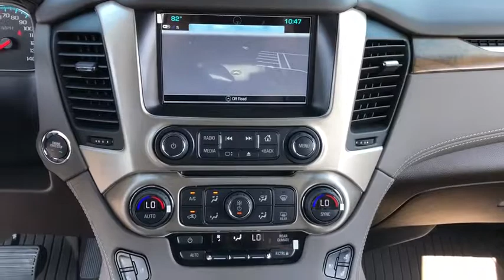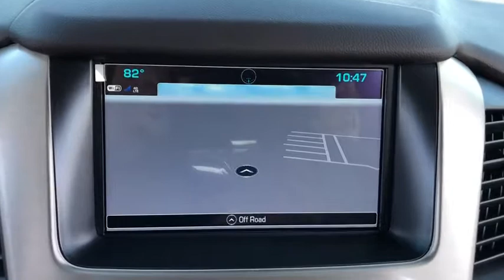2020 GMC Yukon XL Naperville, Plainfield, Aurora, Oswego, Chicago, IL GN7423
White Frost Tricoat New 2020 GMC Yukon XL available in Naperville, Illinois at Woody Buick. Servicing the Plainfield, Aurora, Oswego, Chicago, IL area.
2020 GMC Yukon XL Denali - Stock#: GN7423 - VIN#: 1GKS2HKJ2LR121964

Woody Buick
1585 W Ogden Ave

4WD, 3rd Row DVD Screen, 4-Wheel Antilock Disc Brakes, 4-Wheel Disc & 4-Wheel VAC Power Antilock Brakes, 5 Auxiliary 12-volt Power Outlets, Advanced Adaptive Cruise Control, All-Weather Floor Liner Package (LPO), Automatic Emergency Braking, Automatic Emergency Braking (UGN), Black Assist Steps w/Chrome Strip, Bose Active Noise Cancellation, Denali Ultimate Package (DISC), Enhanced Driver Alert Package, Enhanced Security Package, Forward Collision Alert, Hands Free Power Programmable Rear Liftgate, Heated Leather-Wrapped Steering Wheel, Inside Rear-View Auto-Dimming Mirror, Integrated Trailer Brake Controller, IntelliBeam Automatic High Beam On/Off, Lane Change Alert w/Side Blind Zone Alert, Lane Keep Assist w/Lane Departure Warning, Magnetic Ride Control Suspension Package, Memory Package, Navigation System, Open Road Package, Passive Entry System, Power Release 2nd Row Bucket Seats, Power Tilt & Telescopic Steering Column, Power Tilt-Sliding Sunroof w/Express-Open/Close, Power-Adjustable Pedals For Accelerator & Brake, Preferred Equipment Group 5SA, Push Button Keyless Start, Pwr Retractable Assist Steps w/Perimeter Lighting, Rear Cross Traffic Alert, Rear Seat Blu-Ray/DVD Entertainment System, Remote Keyless Entry, Theft-Deterrent Alarm System, Universal Home Remote, Vehicle Inclination Sensor, Vehicle Interior Movement Sensor, Wireless Charging. New Price! White Frost 2020 GMC Yukon XL Denali 4WD 10-Speed Automatic EcoTec3 6.2L V8 Price includes: $2,000 - GM Consumer Cash Program. Exp. 09/30/2019
LICENSE PLATE FRONT MOUNTING PACKAGE,ENHANCED SECURITY PACKAGE  body security content  includes (UTR) self-powered horn  (UTV) interior movement and (UTU) vehicle inclination sensors  door and liftgate lock shields and glass break sensors in rear quarter glass and liftgate window  removes sunglass holder and conversation mirror from overhead console,ENGINE  6.2L ECOTEC3 V8  with Active Fuel Management  Direct Injection and Variable Valve Timing  includes aluminum block construction (420 hp [313 kW] @ 5600 rpm  460 lb-ft of torque [624 N-m] @ 4100 rpm) (STD),BRAKES  4-WHEEL ANTILOCK  4-WHEEL DISC  VAC POWER WITH BRAKE ASSIST,COCOA/DARK ATMOSPHERE  PERFORATED LEATHER-APPOINTED SEAT TRIM  (Interior color has lighter/darker two-tone effect.),AUTOMATIC EMERGENCY BRAKING,WHITE FROST TRICOAT,SENSOR  VEHICLE INTERIOR MOVEMENT  will detect movement within the cabin of the vehicle,LPO  WHEEL LOCKS,ADAPTIVE CRUISE CONTROL - ADVANCED  with Automatic Emergency Braking  radar based system automatically adjusts speed to maintain preset following gap,SUNROOF  POWER  TILT-SLIDING  with express-open and close and wind deflector,OPEN ROAD PACKAGE  includes additional 9 months of SiriusXM Radio and NavTraffic service  (CF5) power sunroof  (U42) rear seat entertainment system and on SLT (IO6) Audio system with navigation,TRANSMISSION  10-SPEED AUTOMATIC  electronically controlled with overdrive  tow/haul mode and tap up/tap down shifting (STD),THEFT-DETERRENT ALARM SYSTEM  content theft alarm  self-powered horn,LPO  POLISHED EXHAUST TIP,LPO  ALL-WEATHER FLOOR LINER PACKAGE  includes 1st  2nd and 3rd row coverage,SEATS  FRONT BUCKET WITH PERFORATED LEATHER-APPOINTED  heated and ventilated seat cushions  12-way power driver and passenger seat includes 6-way power cushions  driver seat 2-position memory  4-way power lumbar control and power recline (STD),REAR AXLE  3.23,ASSIST STEPS  POWER-RETRACTABLE  with bright accent strip and perimeter lighting,SENSOR  VEHICLE INCLINATION  will detect vehicle being towed or jacked up,DVD SCREEN  THIRD ROW,DENALI PREFERRED EQUIPMENT GROUP  Includes Standard Equipment,AUDIO SYSTEM  8 DIAGONAL COLOR TOUCH SCREEN NAVIGATION WITH GMC INFOTAINMENT SYSTEM  AM/FM/SiriusXM stereo with seek-and-scan and digital clock  includes Bluetooth streaming audio for music and select phones; voice-activated technology for radio and phone; and Shop. Featuring Apple CarPlay and Android Auto capability for compatible phone; 5 USB ports and 1 auxiliary jack (STD),SEATS  SECOND ROW BUCKET  POWER RELEASE  (STD),DENALI ULTIMATE PACKAGE  includes (PCJ) Open Road Package contents: additional 9 months of SiriusXM Radio and NavTraffic service  (CF5) power sunroof  (U42) rear seat entertainment system  (DNU) third row DVD screen  (UTT) Enhanced Security Package contents: (UTR) self-powered horn  (UTV) interior movement and (UTU) vehicle inclination sensors  (BRS) power-retractable assist steps  (Y66) Adaptive Cruise Cont